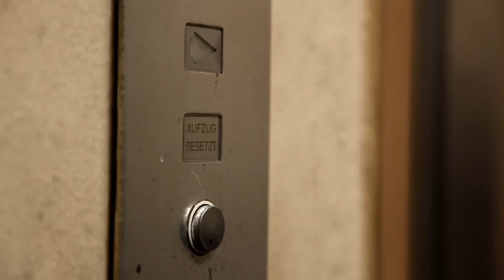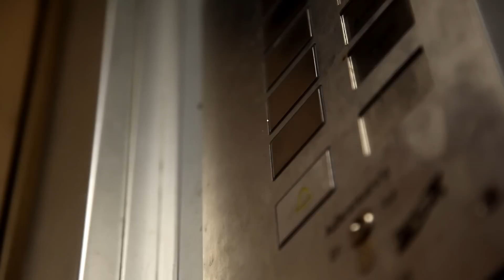Cassandra's Run 6: Rauschgold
Folge 6 des Dark-Future Hörspiels "Cassandra's Run" kommt im Winter 2010